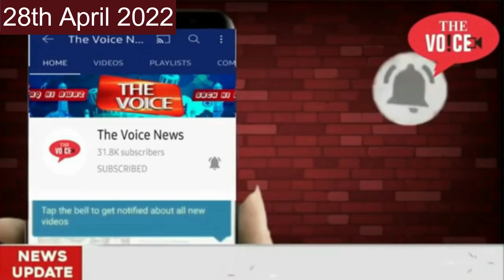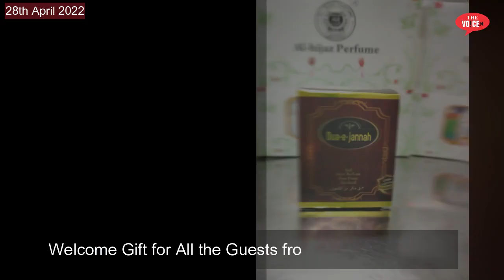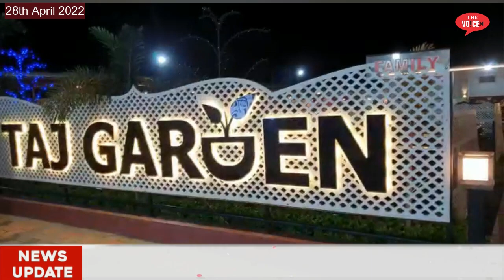भिवंडी || The Voice Iftaar Party | शहर के दिग्गज नेता थे शमिल || BJP | NCP | Congress | Police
Video  Editor : Mirza Fakhruddin Baig Qamruzzama
Camera Man : Memon Rehan